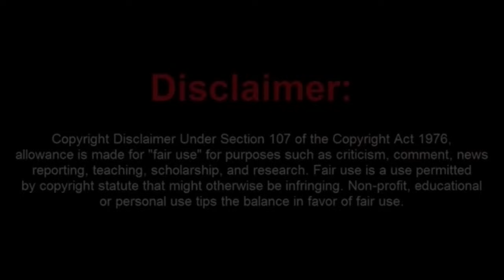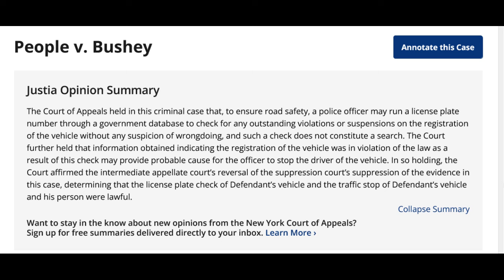Noob Frauditor Gets Totally Owned By Officer